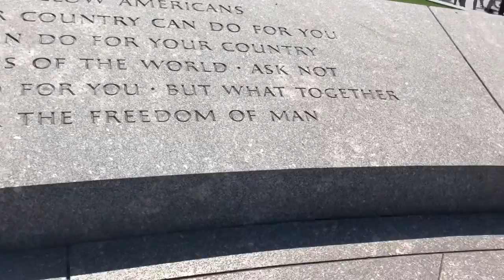Arlington | Memorial Day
Let every nation know, whether it wishes us well or ill, that we shall pay any price, bear any burden, meet any hardship, support any friend, oppose any foe to assure the survival and the success of liberty.~John F. Kennedy

Paul Akers is an entrepreneur, business owner, author, speaker, & Lean maniac. He has written 3 books on Lean (2 Second Lean, Lean Health, & Lean Travel) and he travels the world to educate & speak about Lean principles & Lean manufacturing. Paul has a weekly podcast called The American Innovator where he shares about Lean & his travel adventures. For more information on Paul Akers and Lean, visit his

He is the founder and president of FastCap, based in Ferndale, WA. FastCap is an international product development company founded in 1997 with over 2000 distributors worldwide. At its core, FastCap is a Lean company, determined to continuously improve everything, every day. FastCap's products reflect the idea that everything can be improved and the best ideas come from the shop floor.